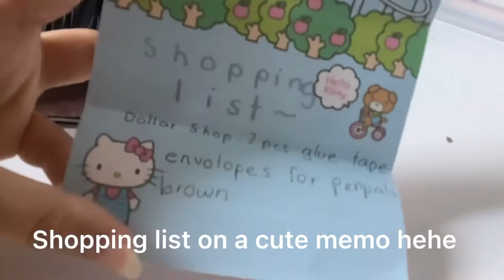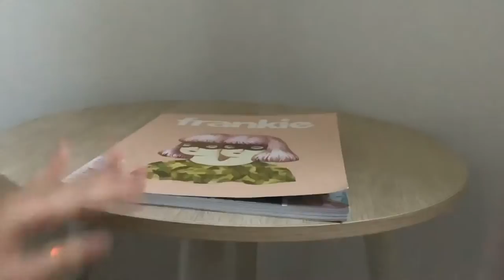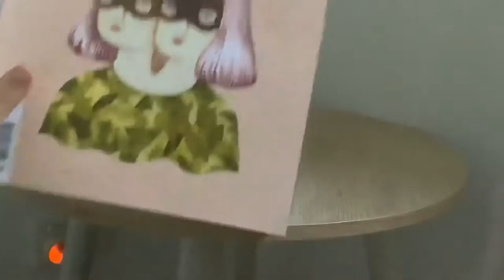What’s in my bag+Setting up an altar for my new crystals:)🌻